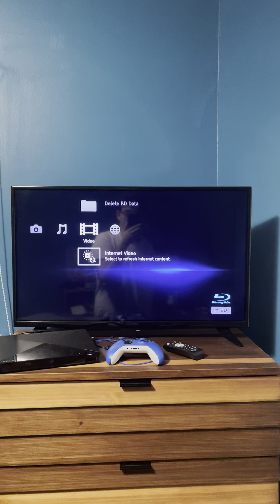Opening to Ripoux 3 2004 DVD